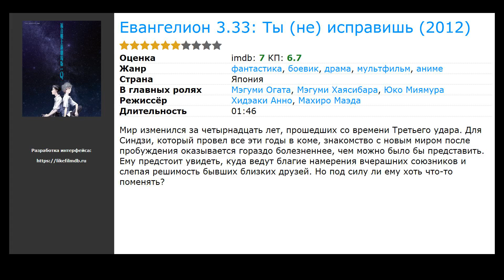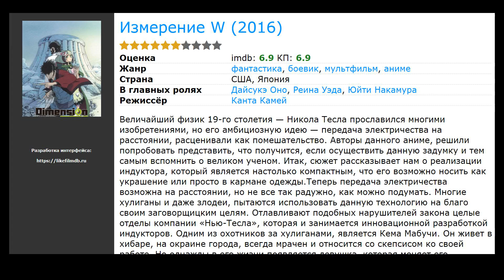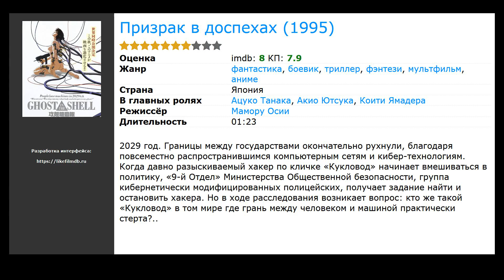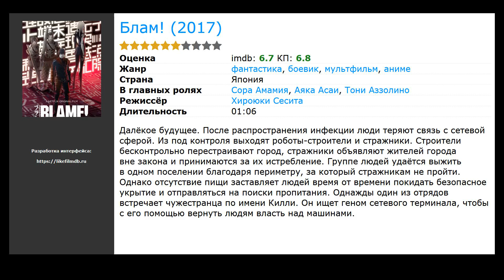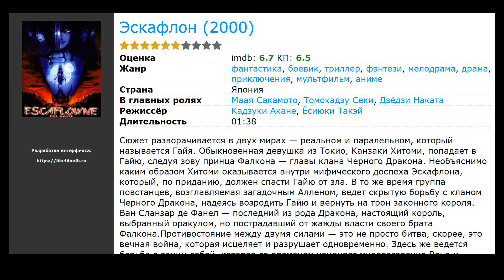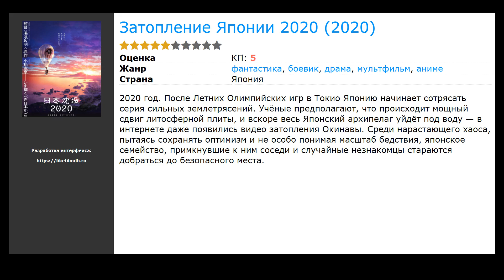20 лучших фильмов, похожих на Евангелион 3.0+1.0 (2021)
Список фильмов, которые по мнению зрителей похожи на Евангелион 3.0+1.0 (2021):

00:00 Вступление
00:10 Аниматрица (2003) / жанр: аниме, мультфильм, фантастика / в главных ролях: Клэйтон Уотсон, Акио Ютсука, Памела Адлон
00:23 Полиция будущего 3: Монстр (2002) / жанр: мультфильм, фантастика, боевик / в главных ролях: Katsuhiko Watabiki, Хирата Хироаки, Ацуко Танака
00:36 Евангелион 3.33: Ты (не) исправишь (2012) / жанр: аниме, мультфильм, фантастика / в главных ролях: Мэгуми Огата, Мэгуми Хаясибара, Юко Миямура
00:49 Призрак в доспехах у истоков: Грань 3 – Слезы призрака (2014) / жанр: аниме, мультфильм, фантастика / в главных ролях: Маая Сакамото, Иккю Дзюку, Кэнитиро Мацуда
01:02 Призрак в доспехах 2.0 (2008) / жанр: аниме, мультфильм, фантастика / в главных ролях: Ацуко Танака, Акио Ютсука, Коити Ямадера
01:21 Яблочное зернышко (2004) / жанр: аниме, мультфильм, фантастика / в главных ролях: Аи Кобаяси, Дзюрота Косуги, Юки Мацуока
01:37 Призрак в доспехах 2: Невинность (2004) / жанр: аниме, мультфильм, фантастика / в главных ролях: Акио Ютсука, Ацуко Танака, Коити Ямадера
01:50 Измерение W  (2016) / жанр: мультфильм, фантастика, боевик / в главных ролях: Дайсукэ Оно, Реина Уэда, Юйти Накамура
02:03 Призрак в доспехах у истоков: Грань 4 – Одиночество призрака (2014) / жанр: аниме, мультфильм, фантастика / в главных ролях: Маая Сакамото, Иккю Дзюку, Кэнитиро Мацуда
02:22 Призрак в доспехах (1995) / жанр: аниме, мультфильм, фантастика / в главных ролях: Ацуко Танака, Акио Ютсука, Коити Ямадера
03:02 Блам! (2017) / жанр: аниме, мультфильм, фантастика / в главных ролях: Сора Амамия, Аяка Асаи, Тони Аззолино
03:15 Конец Евангелиона (1997) / жанр: аниме, мультфильм, фантастика / в главных ролях: Мэгуми Огата, Мэгуми Хаясибара, Юко Миямура
03:28 Промар (2019) / жанр: аниме, мультфильм, короткометражка / в главных ролях: Мацуяма Кэнити, Арата Фурута, Нобуюки Хияма
03:44 Проект Альфа (2014) / жанр: аниме, мультфильм, фантастика / в главных ролях: Юка Комацу, Джуничи Сувабе, Аои Юки
03:57 Эскафлон (2000) / жанр: аниме, мультфильм, фантастика / в главных ролях: Маая Сакамото, Томокадзу Секи, Дзёдзи Наката
04:11 Мадзингер Зэд (2017) / жанр: аниме, мультфильм, боевик / в главных ролях: Сётаро Морикубо, Аи Каяно, Сумире Уэсака
04:24 Призрак в доспехах у истоков: Грань 2 – Шепот призрака (2013) / жанр: аниме, мультфильм, фантастика / в главных ролях: Маая Сакамото, Иккю Дзюку, Кэнитиро Мацуда
04:37 Planetarian: Chiisana Hoshi no Yume  (2016) / жанр: аниме, мультфильм, фантастика / в главных ролях: Дайсукэ Оно, Кейко Сузуки, Эмбер Ли Коннорс
04:50 Затопление Японии 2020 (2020) / жанр: аниме, мультфильм, фантастика / в главных ролях: Реина Уэда, Tomo Muranaka, Юко Сасаки
05:06 Ван-Пис: Фильм одиннадцатый (2012) / жанр: аниме, мультфильм, фэнтези / в главных ролях: Маюми Танака, Кадзуя Накаи, Акэми Окамура
Теги: Новые фильмы которые уже вышли в хорошем качестве